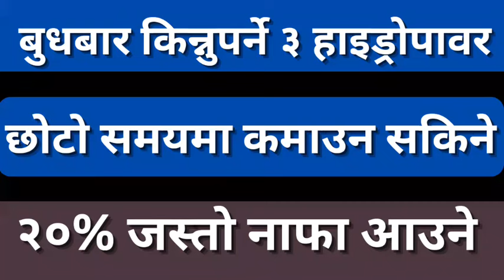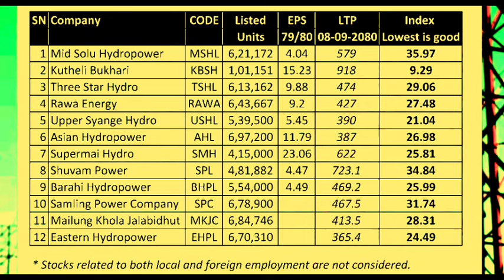best hydropower company in nepal || low cap hydropower in nepal || ipo share market in nepal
सेयर बजारमा लगानी जोखिमपूर्ण छ।लगानी गर्दा बिचार गर्नुहोला।